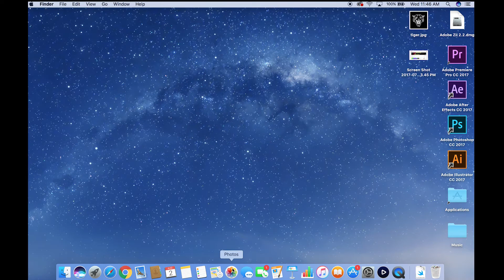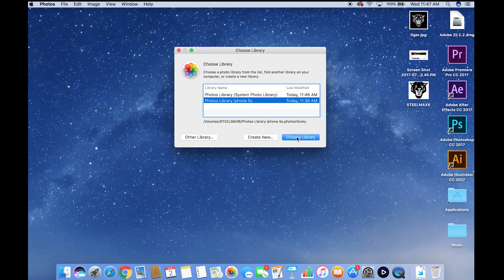Create/Move Photos Library On Mac OS Sierra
If your Apple Photos library is taking a lot of space, you can move it to an external hard drive, flash drive, or any other type of storage. Here is a quick tutorial on how to do that on Sierra.